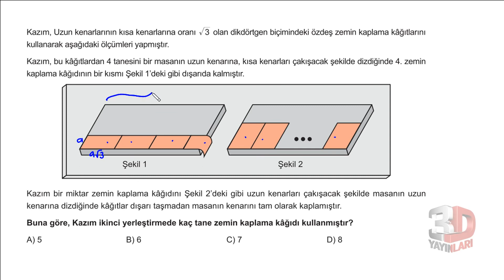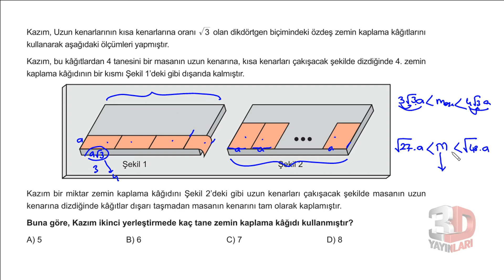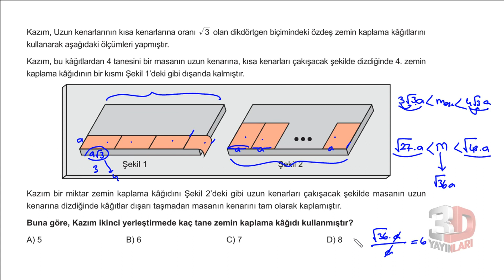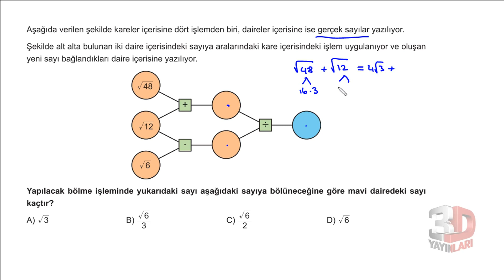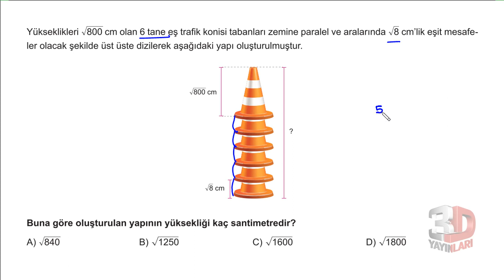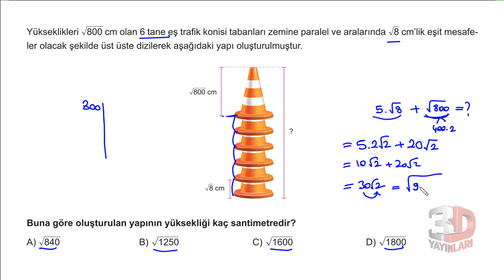LGS Matematik Soru Bankası Ünite 02 Test 09